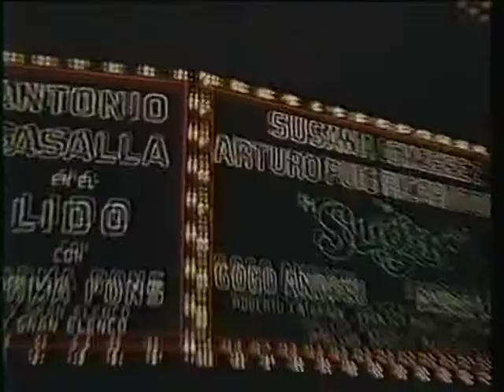ATRACCION PECULIAR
Año: 1988 Se estreno el 3/3/ 1988. Película Argentina. ATRACCIÓN PECULIAR. Dirección: Enrique Carreras.( El reparto ).